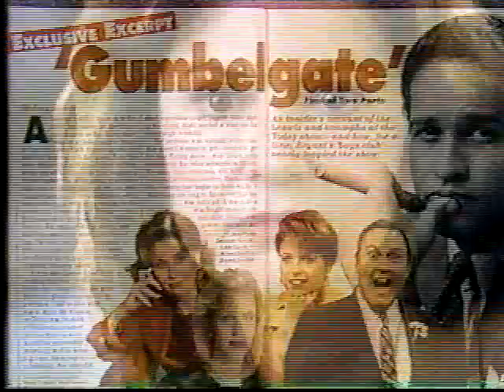1990's INFOMERCIAL HELL #9: TV Guide - "TV Guide's not safe any more. We take risks"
TV Guide publisher Anthea Disney can't see the writing on the wall for the print edition of one of America's most trusted magazines.